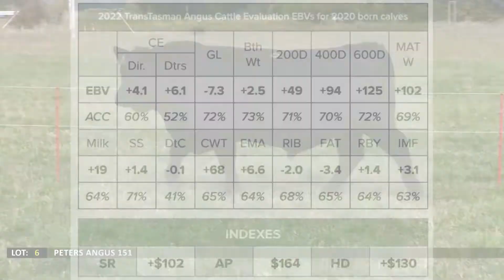Lot 6 PETERS ANGUS 151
GAR Fail Safe son showing plenty of grunt with a very handy set of figures and some great IMF. A great looking bull.